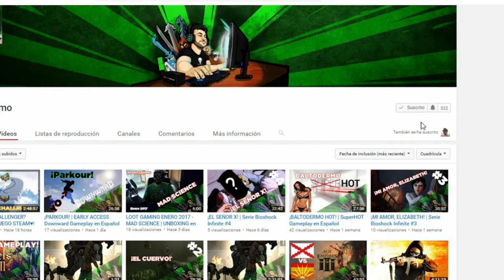CHUCUCHU... 🚂 | Train Valley Gameplay 84 en Español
Construye carreteras para conectar ciudades, túneles y puentes. Construir vías nuevas en terreno vacío es barato, pero sale más caro si hay que destruir bosques, pueblos y otras estructuras.
Gestiona el tráfico creciente construyendo agujas, apartaderos y vías de servicio para que puedan circular varios trenes a la vez sin retrasos.
Evita los accidentes controlando con precisión los trenes en los momentos cruciales y usando la pausa para planificar. Puedes construir vías y programar trenes durante la pausa.
Juega en cuatro escenarios y épocas: Europa (1830–1980), América (1840–1960), la URSS (1880–1980) y Japón (1900–2020).
Completa el modo historia, que incluye sucesos reales como la Fiebre del Oro de 1849, la construcción de la Florida Overseas Railroad, la 2ª Guerra Mundial, la Guerra Fría, el primer vuelo espacial tripulado Vostok 1 y mucho más.
Explora el juego en diferentes modos: modo historia (5-10 minutos), modo aleatorio (15-20 minutos, aunque el nivel es diferente cada vez) o en modo sandbox (que funciona tanto en el modo historia como el aleatorio y que permite jugar sin limitaciones de tiempo y dinero).
Descubre 15 tipos de trenes: desde las primeras locomotoras a vapor a los modernos trenes de alta velocidad, con 18 tipos de vagones (desde los antiguos vagones de pasajeros, a vagones tolva, cisternas y plataformas para armamento y tanques militares.

► ¿Queres ganar un skin?

► Usa wtfast para acelerar tu juego y reducir el retraso. ¡Obtenga 1 mes gratis!

► Obtenga más de 100 u$s en juegos por solo 12 u$s?